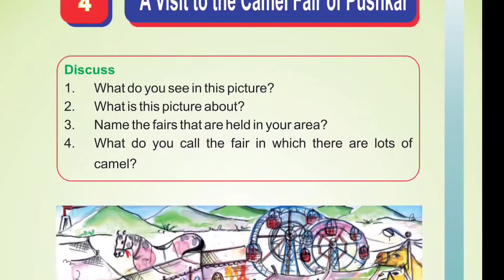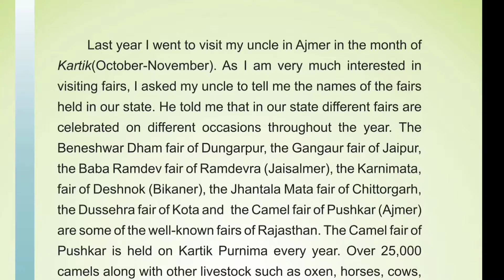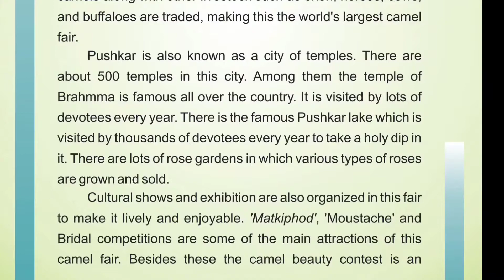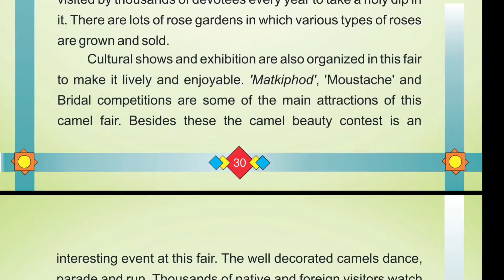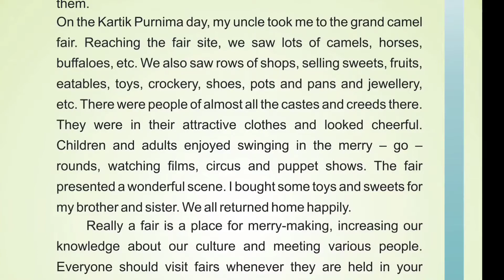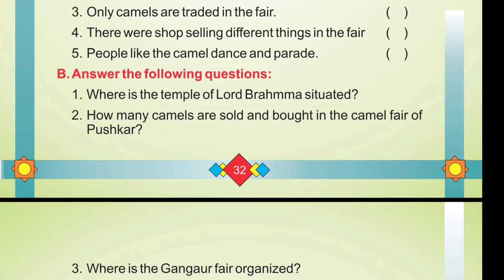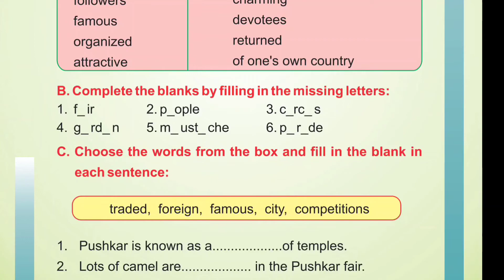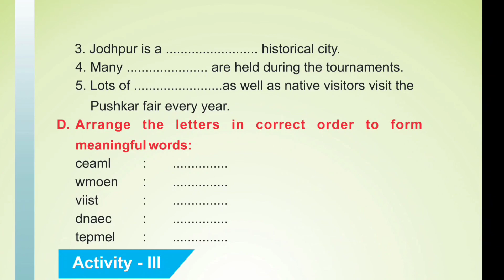A visit to the camel fair of pushkar class 4 || class 4 lesson 4 || with solutions || Jangir classes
A visit to the camel fair of Pushkar class 4 | jangir classes
A visit to the camel fair of Pushkar question answer
A visit to the camel fair of Pushkar solution